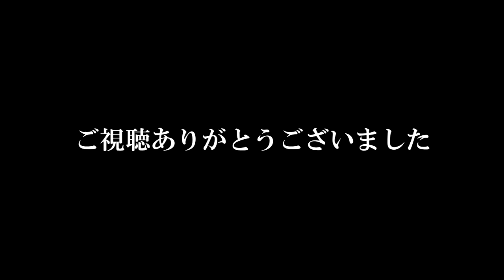【古民家リフォーム】砂壁をコロコロで掃除します②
今回は色々な部屋をやっていきます